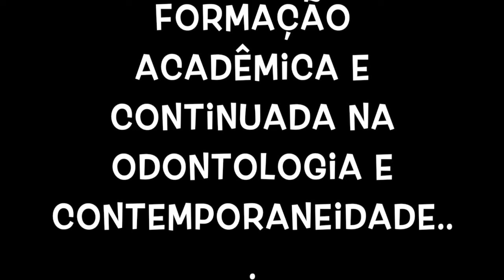Formação Acadêmica e Continuada na Odontologia e a contemporaneidade... (ISNF/UFF)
Formação Profissional em Saúde - Dr. Fábio Renato P. Robles (ISNF-UFF)

(página de propostas de aprofundamentos em temas ligados ao cuidado)

link para encomenda do livro "Perplexidades, devaneios e provocações: debates e reflexões sobre o cenário contemporâneo e a formação do profissional do cuidado", organizado e escrito pelo Prof. Fábio Renato P. Robles, dentre outros 18 autores da área do cuidado : (PagSeguro

este vídeo é quase que um podcast - foi parte da entrevista que culminou no vídeo (mini-documentário)